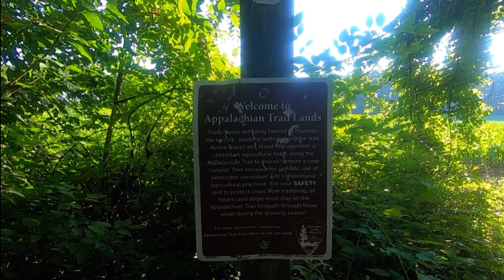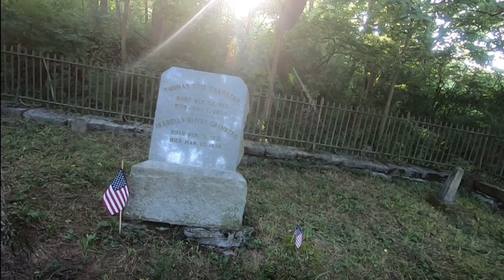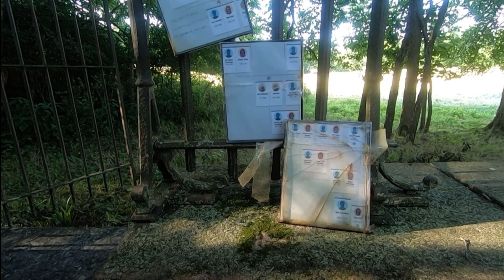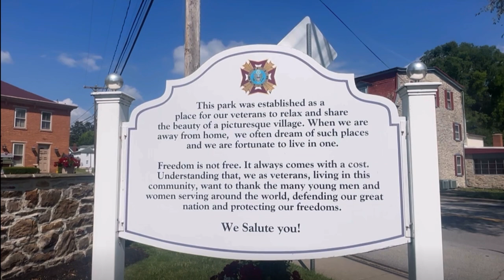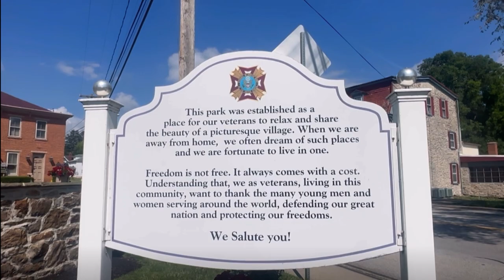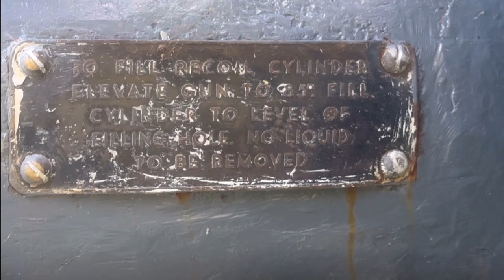Day 106 | FarmVille | 2024 Appalachian Trail Thru Hike | 7/6/24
A short but fun walk from Carlisle, PA to Boiling Springs, PA where we take a nice plunge into the natural spring. Hope you enjoy! 😊

If you would like to help or feel called to provide some trail magic you may do so here:

You can also follow me on FarOut maps to see where I am! @Nasa Hikes 😁